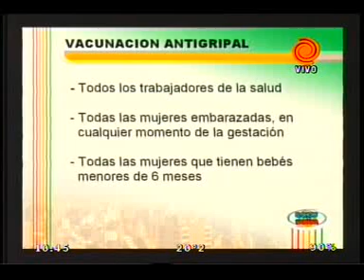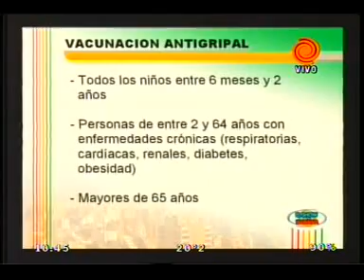cronograma de vacunas 20120306.3gp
La campaña de vacunación antigripal ya está en marcha y le brindamos toda la información acerca de quienes deben vacunarse. ...